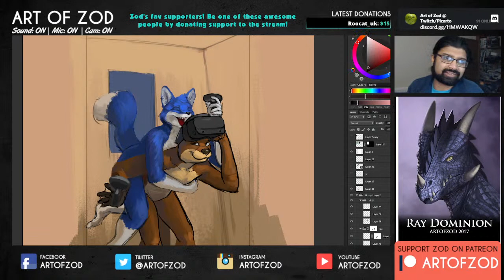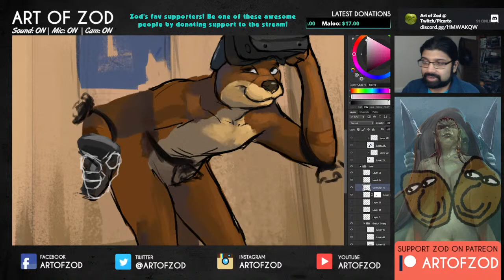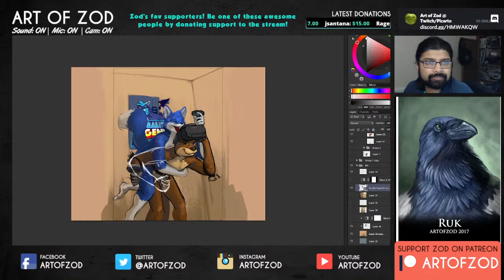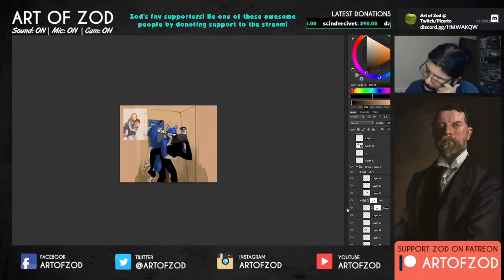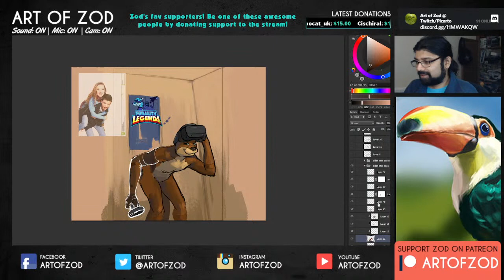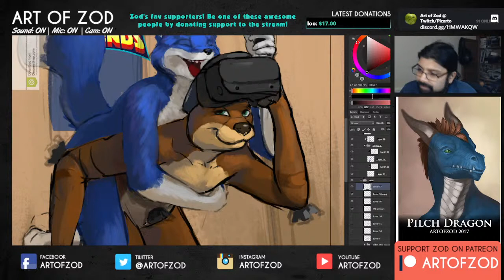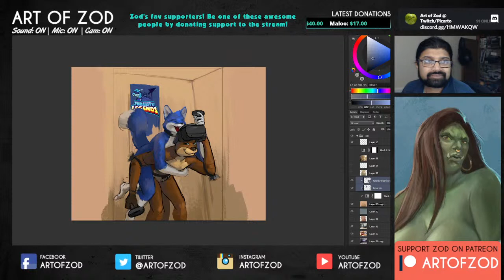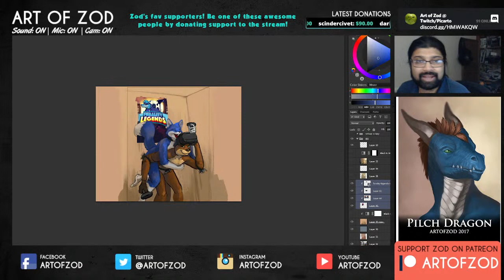Art of Zod - Drawing and Painting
Hi! I am Zod, I  do various Painting studies and commission stuff - mostly fantasy art!
Though sometimes I do a fair bit of gaming!